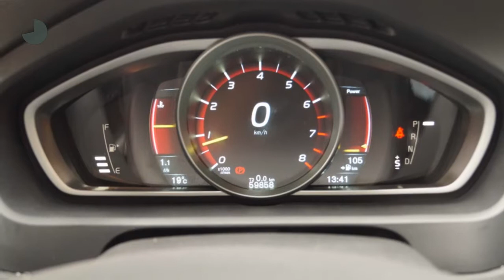Volvo V40 Cross Country 2.5 T5 AWD Summum (Glazen dak/LEER/Xenon/255pk!!)